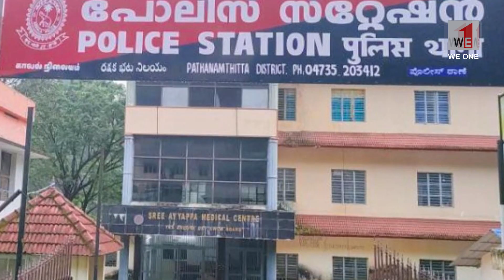ബി എസ് എൻ എൽ ടവറിന്റെ കേബിൾ മോഷ്ടിച്ചവർ പിടിയിൽ.